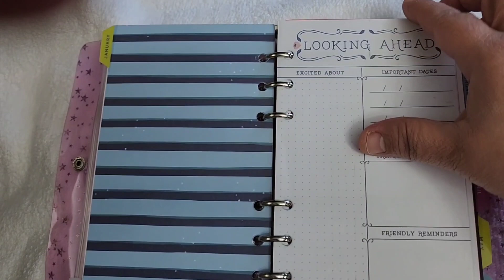PlanWithMe23 hosted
I plan to be more organized in 2023. Here's how I'm keeping track of my weekly work schedule,  appointments, and collabs! Each week, I will add more to my schedule! Thank you for spending time with! Let's get organized 2023!

Binder cover from Amazon
A6 Notebook binder cover star pvc soft 6 ring binder cover with snap button closure.

Blank calender Inserts from Hobby Lobby
Brand: Paper Sudio
Collection: Agenda 52
Planner Inserts- undated

A6 binder pocket from Amazon
Brand: Me. Pen
Purchased in a 6 pack